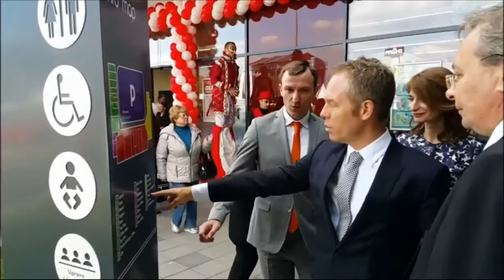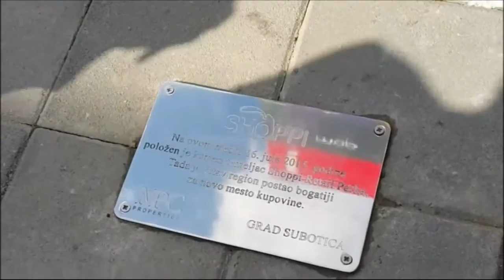Obilazak Shoppi Retail Parka u Subotici